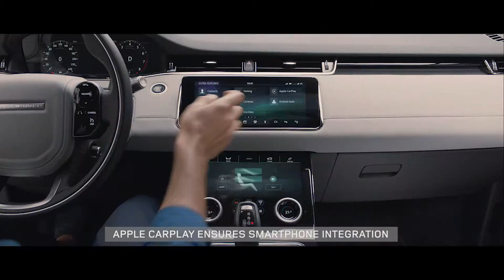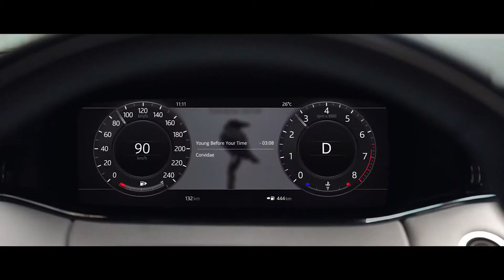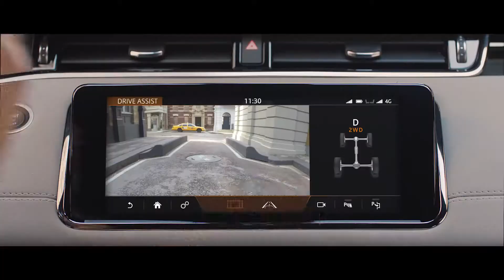2020 Land Rover Evoque - The Original Luxury Compact Suv